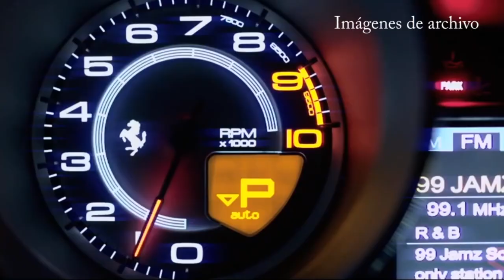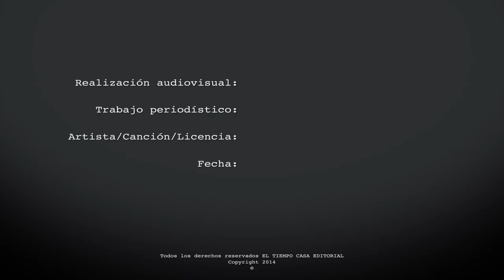James Rodríguez y los carros que podría comprar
La estrella de la pasada copa del mundo organizado por la FIFA y nuevo jugador del Real Madrid podría comprarse el carro de sus sueños, un Ferrari, Lamborghini, Aston Martín, quizás un Audi o hasta podría comprarse uno de cada marca.​